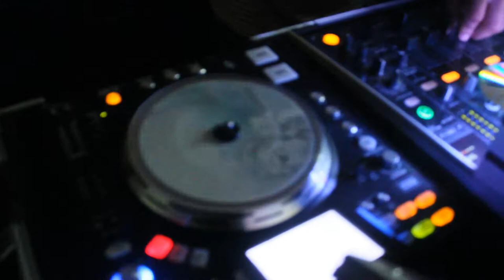sonido misteronix e vivo en la nortena bar de queens ny abril 12 2014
el amigo efren tocando en vivo desde la nortena de queens ny